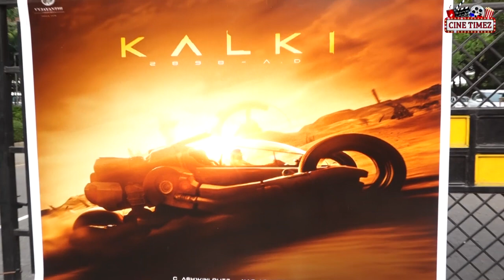கல்கி படத்தில் பயன்படுத்தப்பட்ட Bujji என்ற வித்தியாசமான கார்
@cinetimez we brings you unfacts facts and news about cinema actor and actress.
தமிழ் சினிமா மற்றும் அணைத்து விதமான பொழுதுபோக்கு செய்திகள் தெரிந்துகொள்ள எங்களது பக்கத்தை பின்தொடருங்கள்